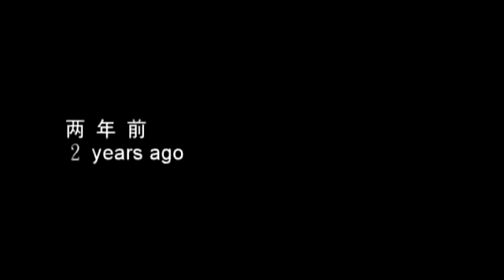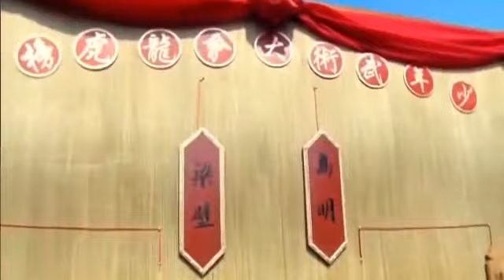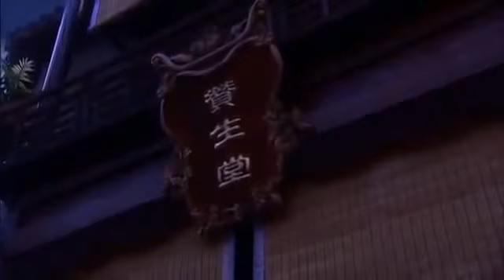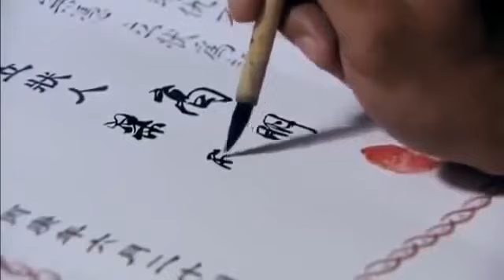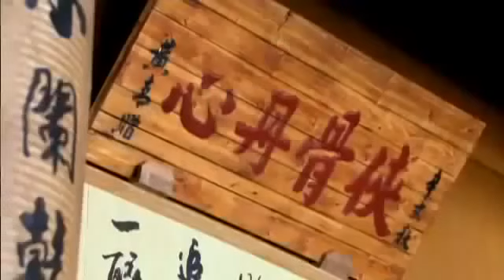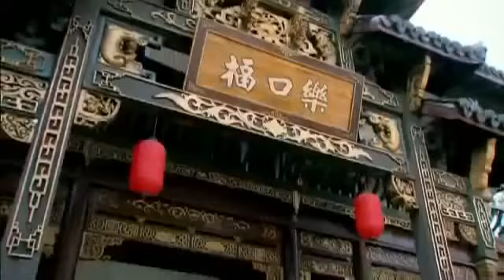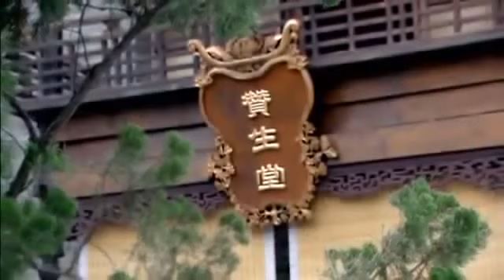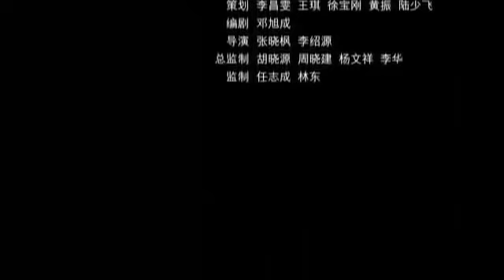Action Movies 2017 | Chiness Kungfu Matial Art Full Length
thanks